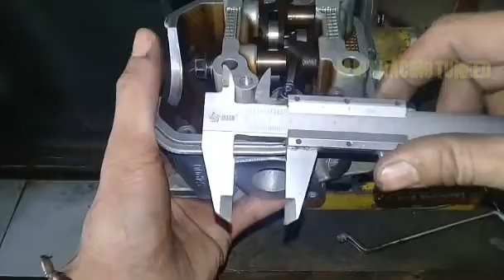Bubut nokenas mio j untuk meninggikan overlap agar bagus di putaran atas